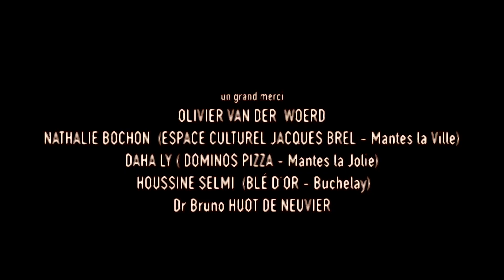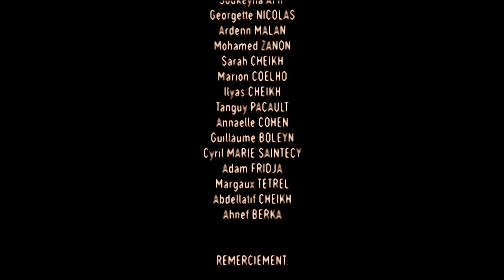INDIGENCE - Court métrage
Association "SANS QUE TU ERRES" et ZGHA Productions

Un film de Harish GALLA
Producteur délégué : Mohamed CHEIKH

AVEC
Paola MARQUES DOS SANTOS
Cédric TCHAFFA
Noah ASSAV
Abdellatif ZEGGAÏ
Yves BITOUN
Yasmine ZEGGAÏ
Marie DUCRET
Laurent KLIMANEK
Williams BAUDOIN

Voix-off journaliste :
Assaba DOVI
Manon NAUDOT
Jordan MESDESIRS

Scénario :
Harish GALLA

Scripte :
Léa LOUVET

Assistants mise en scène:
1ere - Julia LECLERC
2 nd - Yash KAWOL

Équipe Image :
DOP - Caleb CHARLES
Cadre - Emma BERLIER

Équipe Son :
Ingé son - Youri GARIN
Assistant Son - Théo RIZZO

Equipe MUA:
Chef MUA - Kelly SIMOES SILVA
Maquilleuse - Zoe ALGENIR
Renfort Maquillage - Tiphaine MALLET
Renfort Maquillage - Sophie VAILLANT

Equipe Régie:
Régisseur Général - Eden PIGEON
Régisseur Adjoint - Redouane HALGAN

Chef déco :
Jafar SELMI

Compositeur :
Yassine CHEIKH

Chef Monteur :
Thibaut LE MOIGNE

Making of :
Sacha HALGAN

Mixage :
Studio PISTE ROUGE

Affichage Publicitaire :
Satya GALLA

Chargé de logistique :
Halima CHEIKH

à la FIGURATION

SAMI DAMERGY (LE MAIRE DE MANTES DE LA VILLE)
GUY COGONI
VINCENT TESSON
ADELAIDE HORREIN-BEFFY (MAIRIE DE MANTES LA JOLE)
CATHY MARRET (CREDIT AGRICOLE)
JEAN MARC PHILIPPON (USINE À SON)
JEAN RACHID KALLOUCHE
STUDIO PISTE ROUGE
OLIVIER VAN DER WOERD - NATHALIE BOCHON (ESPACE CULTUREL JACQUES BREL)
CLÉMENT PRESSE-DELPHINE TURNA - CLEMENTINE MORISET (SUP DE PUB)
DIENABA SY
HÉLÉNE OSMONT-CELINA PITET- GUILLAUME LORRE (APTIMA)
RAYAN - SOUFIANE FAKHREDDINE (AIR SOFT)
DAHA LY ( DOMINOS PIZZA)
HOUSSINE SELMI (BLÉ D'OR)
DR BRUNO HUOT DE NEUVIER
JEAN PHILIPPE CACCAVALE (RENAULT)
CELINE EVAIN (COURRIER DE MANTES)
CALEB CHARLES (CONSULTING SCENARIO)
NAWEL OUAFI , KEVIN IRZI, (LE CHAPLIN)

2021